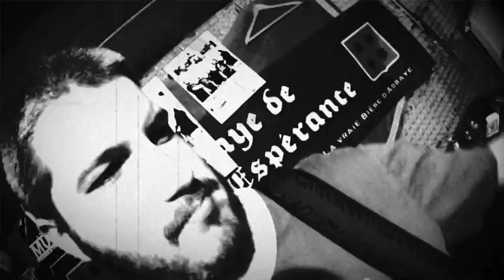KomaH - "New Album in Progress"